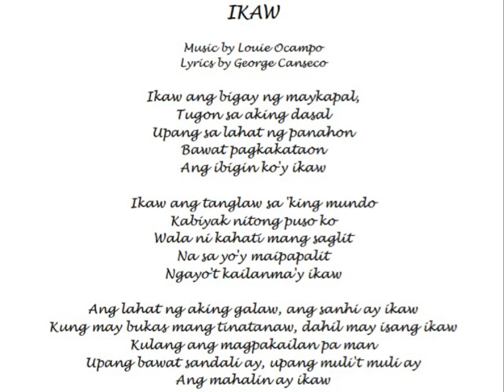Ikaw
* Lyrics by George Canseco
* Vocals by Edith Faustino-Jumamil